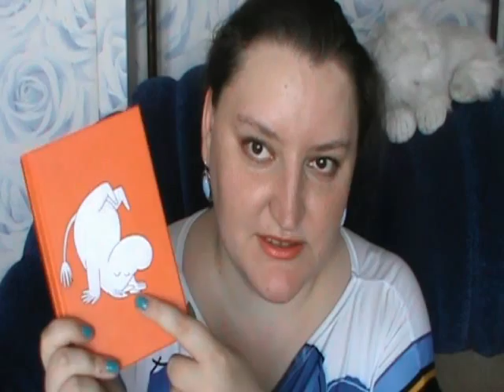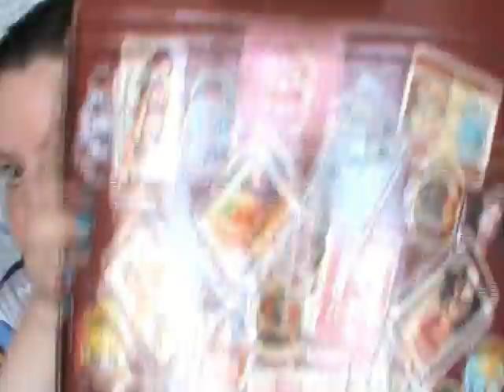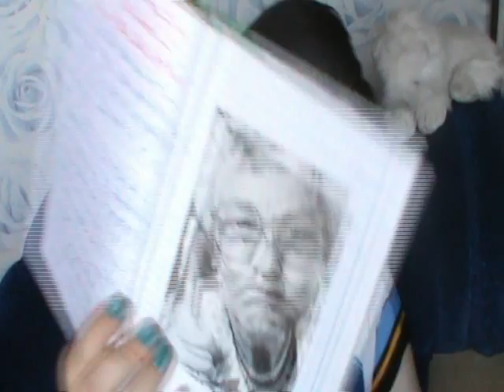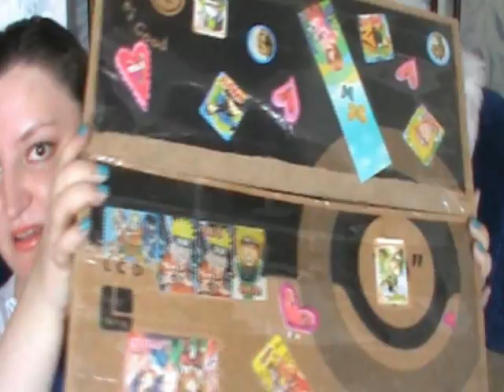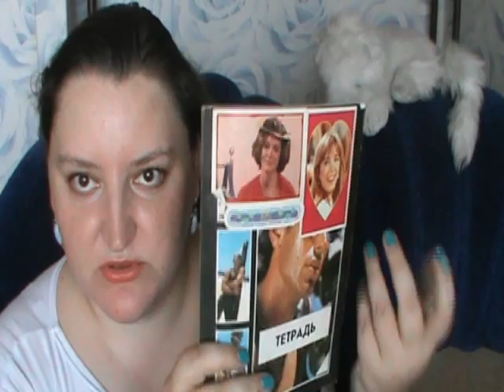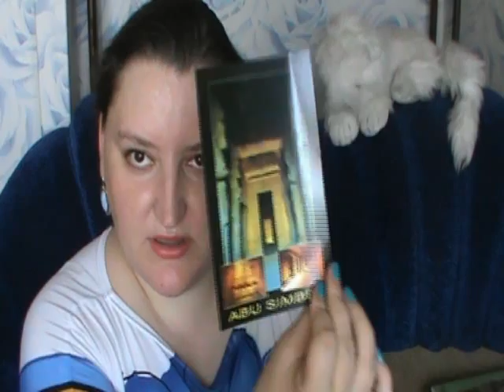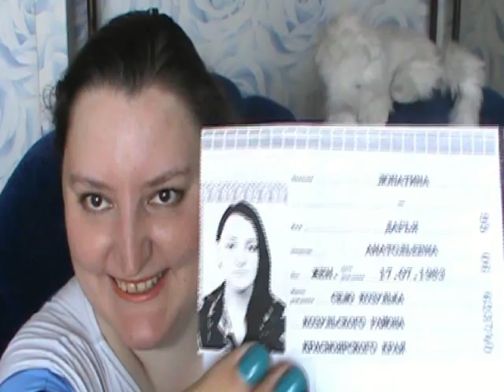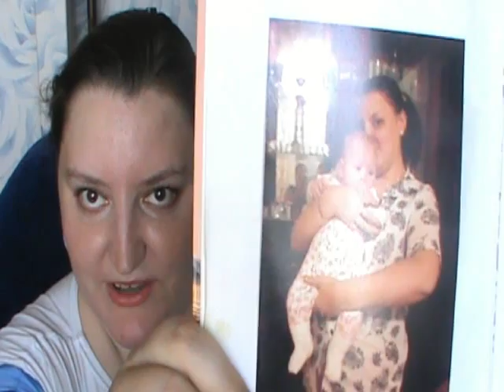Личные дневники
И снова - любителям длинных видео посвящается. Пол часа болтовни.